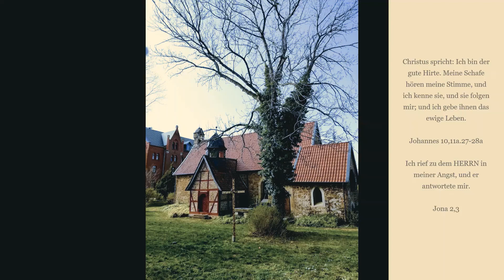17.01. offene Kirche von 10 - 11 Uhr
Kapelle St. Georg in Wernigerode
Am Anfang des Jahres versammeln sich alle Christen zu einer Allianz, um  für die Propbleme der Welt zu beten. In diesm Jahr natürlich online.  Dazu lade ich alle ein, denn auch  für 2021 soll Jesus unser Hirte sein,  unter seiner Führung bleibt unser Leben auf dem richtigen Kurs auch und  gerade in schwierigen Zeiten.